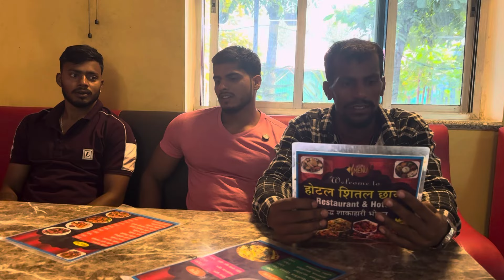Bihar me bhi ghoomne wala place bahut hai | kapde utarte hin public ghoorne lag jate hain